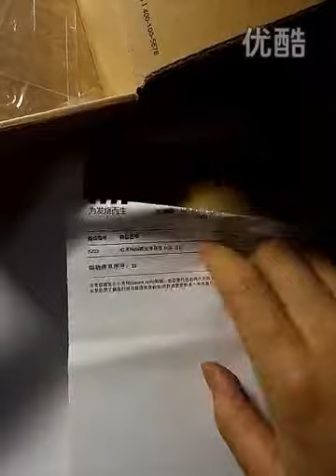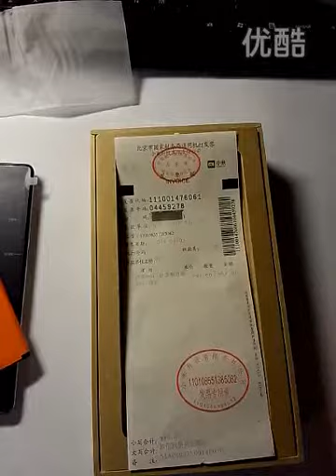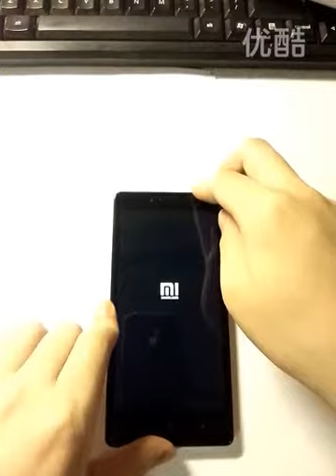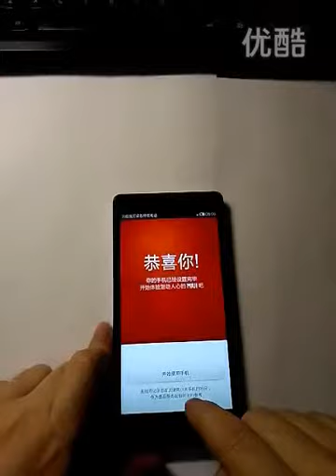Original hongmi Note red rice Note open test , free shipping to all over the world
Original HongMi Note Octa Core Dual SIM Android SmartPhone

5.5 inch 1280*720HD 2GB RAM + 8GB ROM MTK6592 Octa Core Dual SIM 1.7 GHZ Front 5MP + Back 13MP Camera WCDMA/GSM Android 4.2

we are the largest original brand mobile wholesler from china , we can supply every brand original mbile with best price and free shipping to all over the world !

we accept by paypal ,only 14 days can get your home !

we only sale original mobile phone , no fake ,no rubbish ,only original phone here !

Basic Information

Model

XIAOMI Hongmi Note

Band

2G: GSM 900/1800/1900MHz
3G: WCDMA 900/2100MHz

Sim Card

Service Provide

Unlocked

Style

Bar

Color

White

Shell Material

Plastic

System

OS

MIUI V5(based on Android 4.2)

CPU

MTK6592, Cortex A7 octa core, 1.7GHz;

ROM

8GB

RAM

2GB

Screen

Display Size

5.5 Inch

Type

IPS, 178° wide angle; GFF full lamination, capacitive screen

Resolution

1280 x 720 pixels HD screen

Support Format

Ringtones Type

Polyphonic/MP3

Audio File Format

MP3/WAV/AMR/AWB

Video File Format

3GP/MPEG4

Image File Format

JPEG/BMP/GIF/PNG/GIF

E-book Format

TXT/CHM/DOC/HTML

FM Radio

Yes, can play radio without earphone

Earphone Port

3.5mm

Card Extend

Support TF card up to 32GB extended

Data transfer

USB/Bluetooth

Mobile internet

WAP/WiFi

General

Camera/Picture Resolution

Dual Cameras, 5.0MP BSI front camera; 13.0MP BSI back camera with flashlight and auto focus,
F2.2 large aperture, support HDR, real-time flitter, face detection, etc

Language

Phonebook

500

Message

SMS/MMS

Input

Handwrite/Keypad

TV

No

GPS

Yes, built in, also support A-GPS and EPO assistance

JAVA

No

WIFI

Yes, 802.11 b/g/n

Bluetooth

BT3.0HS+BT4.0

Gravity Sensor

Yes

Multi-Touch

Yes, 10 point touch

Dimensions

154 x 78.7 x 9.45mm/6.06 x 3.09 x 0.37 inch

Net Weight(Including battery)

198g

Standby Time

About 2~3 days

Other Feature

3G, WIFI, GPS, FM, Bluetooth, Ebook, Email, Messaging, wallpapers, calendar,
calculator, clock, camera, tethering & portable hotspot, dual mic for noise reduction,
OTG, gyroscope, compass, LED notification, Mitalk, etc

Package

Size

195 x 118 x 40mm/7.67 x 4.64 x 1.57 inch

Weight

434g

Accessories

1 x 3100mAh Battery

1 x USB Cable

1 x Charger

1 x User Manual(English-Russian-Spanish-German)